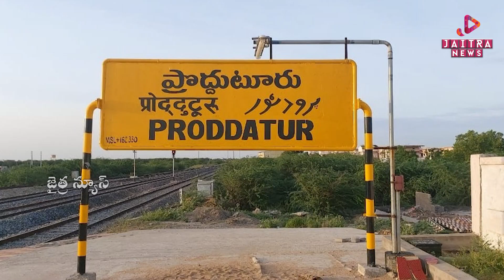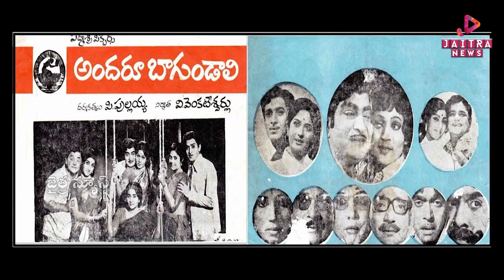శాంత కుమారి 17 వర్ధంతి| Jaitra News | Jaitra Live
| Jaitra News | Jaitra Live
@Jaitra News